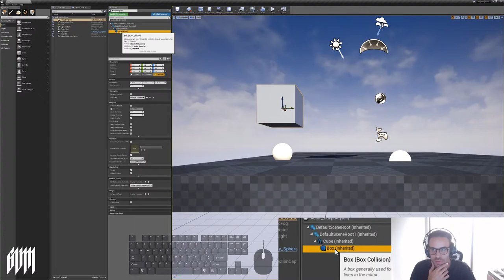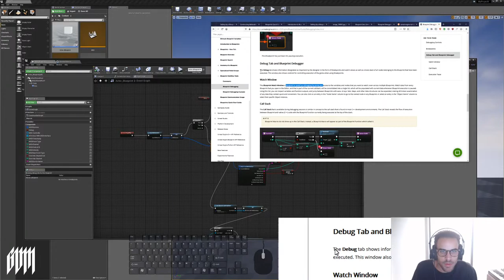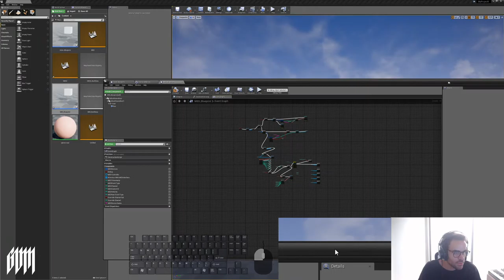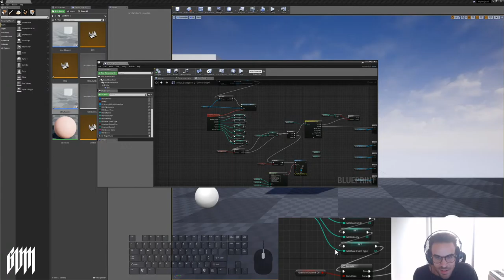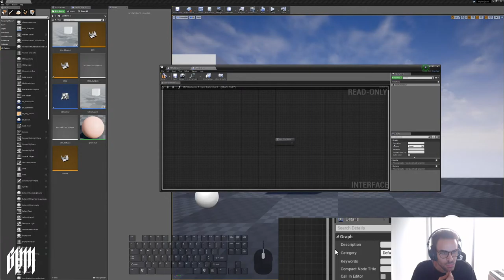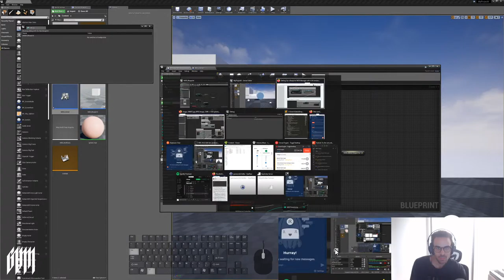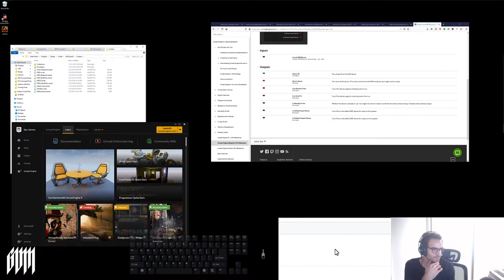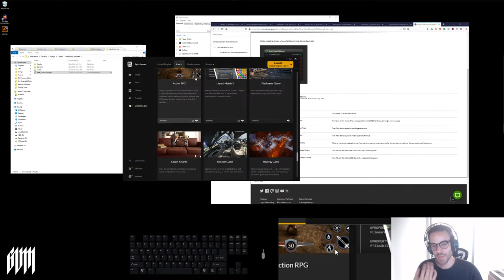An Unreal Engine Noob Learns Unreal Engine Part II